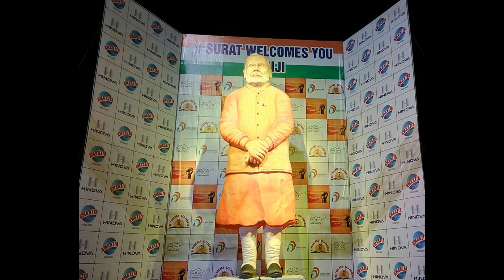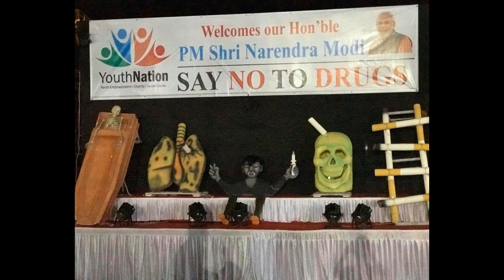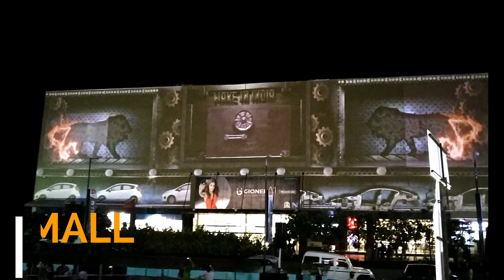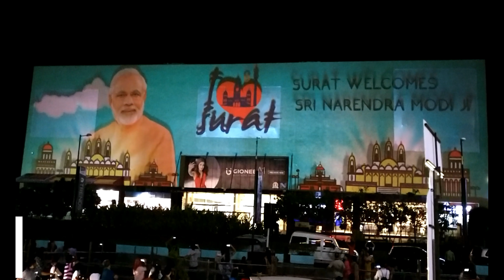Surat welcomes PM MODI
3d mapping show and all the preparations